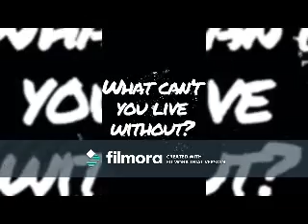Obvious (Corbyn Besson Video)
A video I made for Corbyn Besson using the song "Obvious" by Westlife.